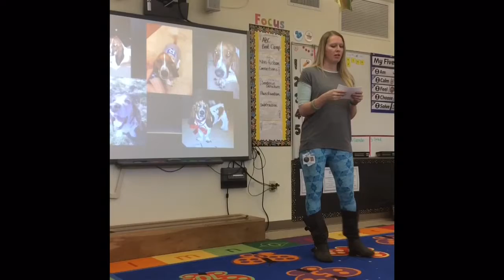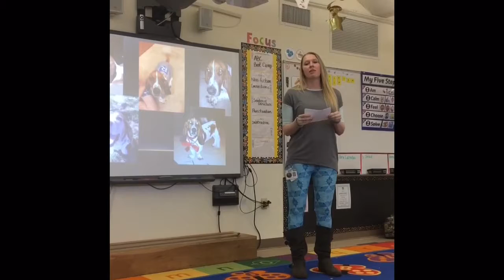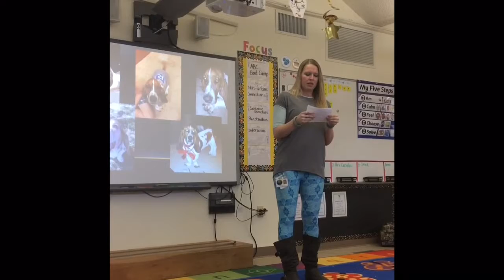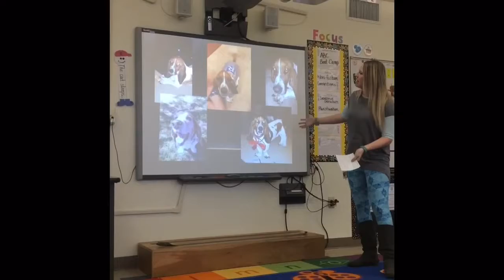Informative Speech Final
Basset Hounds